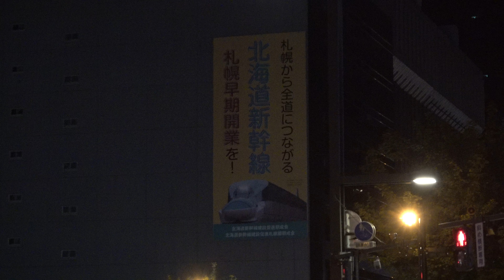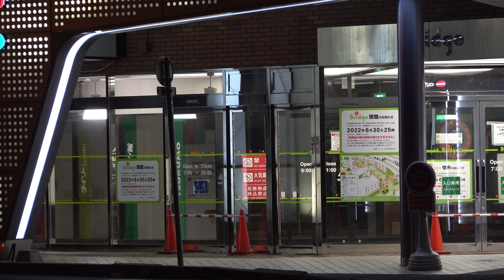【ありがとう】サツエキBridge最後の瞬間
今日からサツエキBridge難民になりました。

上記のリンクからショッピングをしていただくと、弊チャンネルに収益が発生します。この収益は弊チャンネルの活動の資金源となります。これからも皆様にディープな鉄道の世界をお楽しみいただけるように頑張って参りますので、よろしくお願いいたします。